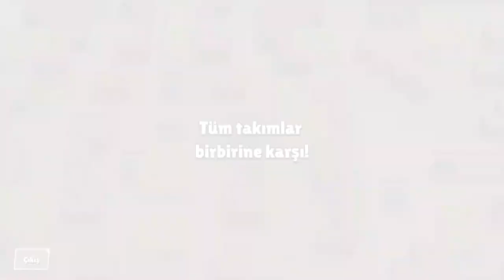'CARL' NASIL 1000 KUPA YAPILIR? - DUO SÜPER TAKTİKLER! - [1080p - Ultra HD]